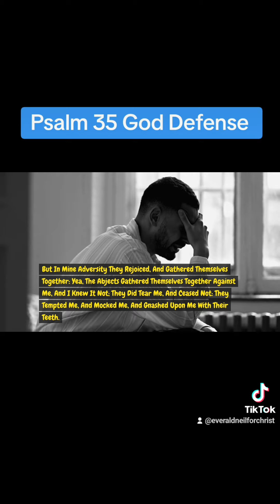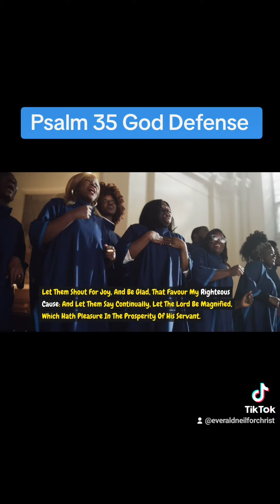Psalm 35: Divine Protection And Guidance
One of the most powerful Psalm in the Bible.  Must watch video.